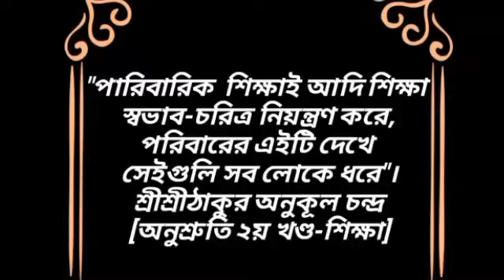Detective Samak Sen | গিরীধারী রহস্য | Giridhari Rahasya | Bengali Audio Story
Detective Samak Sen | সোমনাথ রহস্য | Somnath Rahasya | Bengali Audio Story

Detective Samak Sen | দক্ষিণেশ্বরে জটিল কেশ |Dakkhineswar e Jotil Kesh| Somnath |Bengali Audio Story

Detective Samak Sen | শিয়ালদহে খুনের রহস্য | Sealdah-e Khun-r Rahasya| Somnath |Bengali Audio Story

Detective Samak Sen | দেওর সরগরম | Deogarh Sargaram | Somnath | Bengali Audio Story

Byomkesh Fanfiction | সম্প্রদান | Somprodan | Somnath

Byomkesh Bakshi | Byomkesh Fan Fiction | Goyenda Golpo | Bangla Suspense Golpo | Bengali Thriller

Byomkesh Bakshi in Rahasya Ebar Somnath-e | byomkesh bakshi all episodes | Golper Jonyo sunday suspense

ব‍্যোমকেশ ও ঘড়ি রহস্য | Byomkesh FanFiction | সৌমেন পাল | Bangla Goyenda Golpo | Detective Story

It's a Tribute to the legend of Bengali art Sri Satyajit Ray.

Rahasya O Romnacho presenting the Feluda story to all the listeners of our channel. We are really satisfied that we have completed the Feluda storiography as tribute to Sri Satyajit Ray.

Today's sty: বলিদান রহস্য (Detective Samak Sen).

Voice artist : Somnath Banerjee.
Edit & Episode Director : Team Rahasya O Romancho.
Poster & Produced by : Rahasya O Romancho films.

This content is copyrighted to Rahasya O Romancho. Commercial use, display, editing of the content without proper authorisation is strictly prohibited.

following Tags
byomkesh fanfiction
byomkesh fanfiction audio story
byomkesh fanfiction new
byomkesh fanfiction story
byomkesh fanfiction golpo
sunday suspense byomkesh bakshi fanfiction
byomkesh bakshi fanfiction audio story
byomkesh bakshi fanfiction golpo
byomkesh bakshi fanfiction
byomkesh boxi fanfiction golpo
byomkesh boxi fanfiction
byomkesh fanfiction golpo,
bomkesh boxi fanfiction story,
byomkesh audiobook,
byomkesh boxi,
byomkesh audio,
detective story byomkesh boxi,
byomkesh story,
byomkesh audio story,
40 min audiobook,
byomkesh episodes,
audiobook byomkesh,
9f10 entertainment